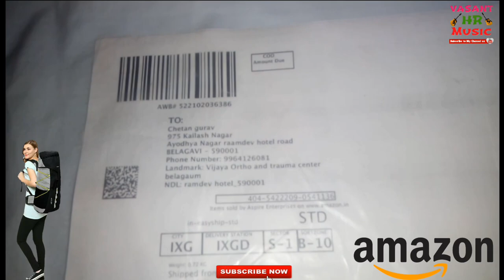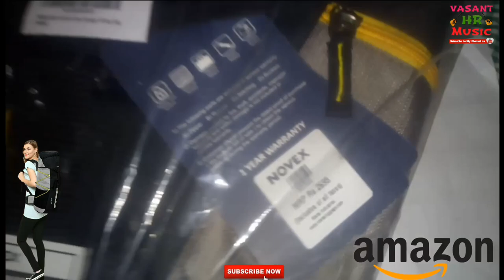Novex Rucksacks Greg Voyage Hiking Bag Only Rs 999 Unboxing For Amazon Product🔥🔥🔥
Novex Rucksacks Greg Voyage Hiking Bag
Bay now Amazon

Novex Rucksacks Greg Voyage Hiking Bag Only Rs 999

Amazon products Unboxing